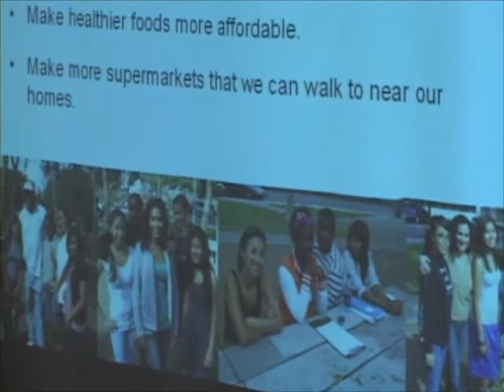L.A.M.P- The New Creative Leaders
L.A.M.P. is the Leadership Academy Mentoring Program of the Long Beach Community Action Partnership. They recently held a graduation ceremony for heir North Long Beach Program.